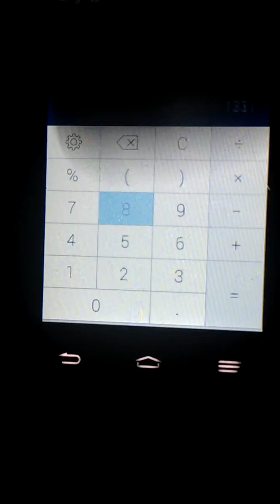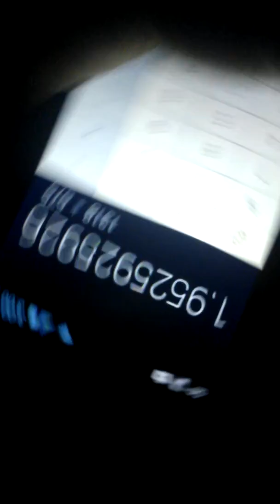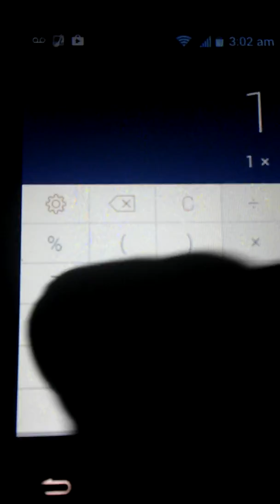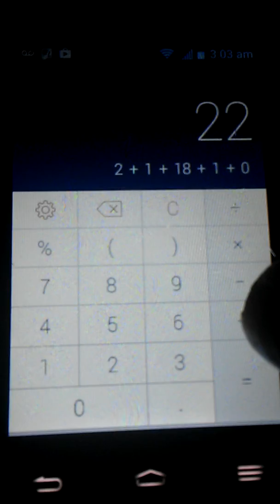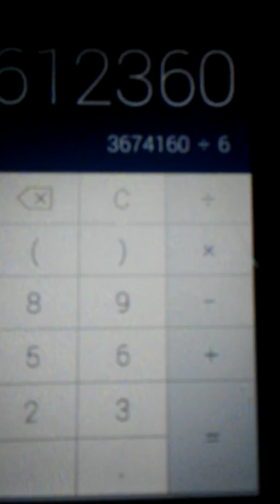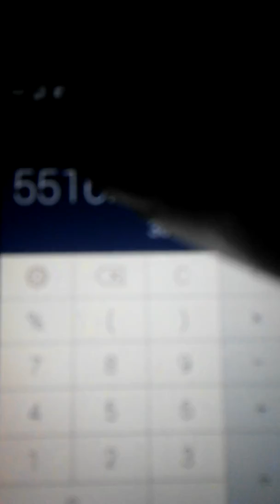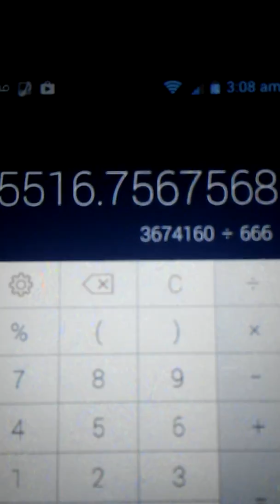A Message To The 666 Barack (36) Obama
Barack you are Revelation 13:18
2+1+18+1+3+11=36
Sure as the word East is in the word Beast
Sure as
Barack 6 letters
Hussein 7 letters
Obama 5 letters
Hell multiplied is 5760
Hell added 37
5760÷37(hell divided by hell) shows what
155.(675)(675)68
The number of letters in all your 3 names
And 18 the numbers of letters in all your 3 names